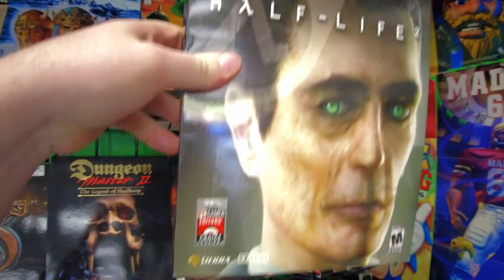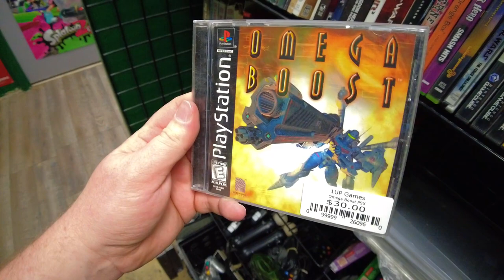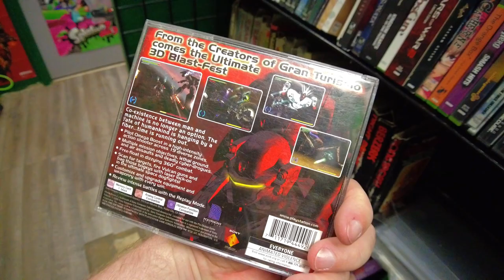MetalJesusRocks and Jason Heine go game hunting in Arizona!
This video was directly supported by the following Patrons: George Filby, Erin Wilson, Brandon Zeller, Advent, Ryan Nagel, Cliff Boyd, Grant Everet, Steve Aker, Buried On Mars, Tim Adams, Mike Glotch, Rusty Lewis, Sammy K, WhoSteenOh, Chad Shaffer, Orarina Alice, Duke Magnum, Boooooossttttt, James Schmidt, Nathan Eshelman, Joel Hatting, and Koyosho!